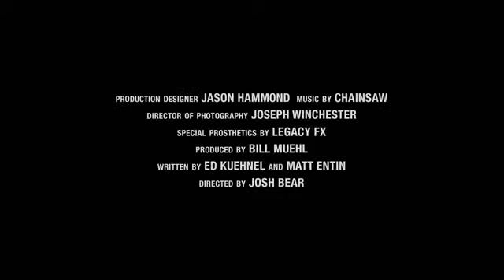Дровосек трейлер 2015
Фильм Дровосек трейлер 2015 полностью вы сможете посмотреть на этом сайте